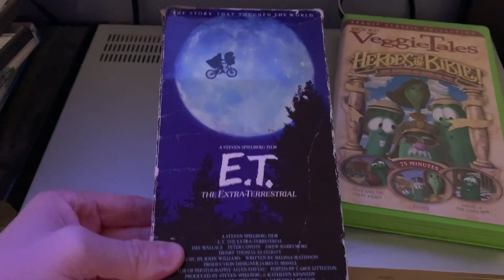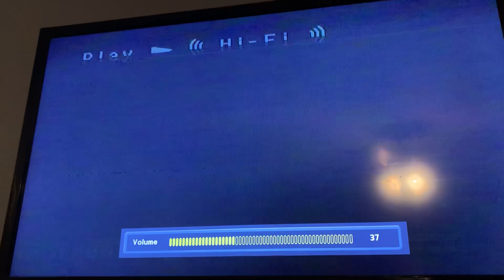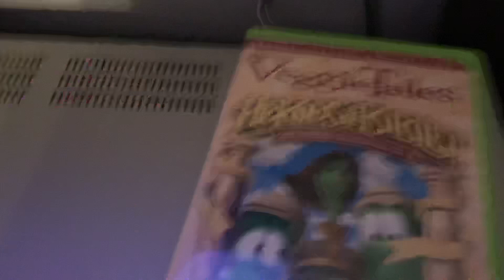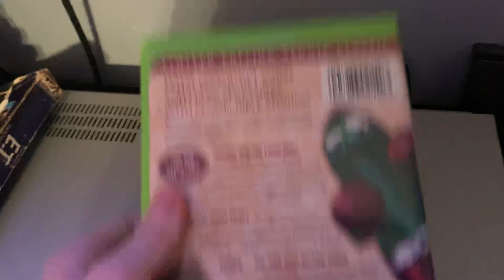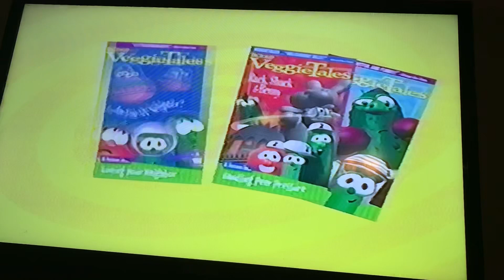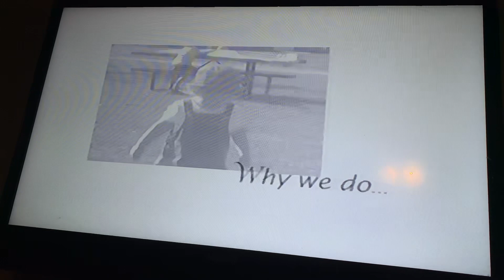Double Feature VHS Opening #2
Printdates:
E.T. the Extra Terrestrial 1988 VHS: The 45th Week of 1988
VeggieTales: Heroes of the Bible: Lions, Shepards, and Queens (Oh My) 2002 VHS: February 6th, 2002